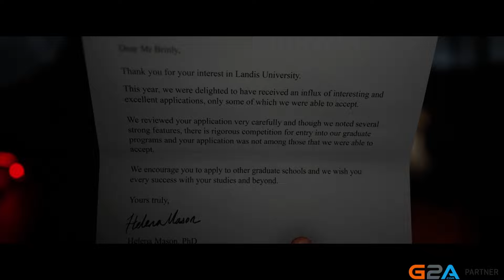The Quarry #01 - Creepy Pan Policjant